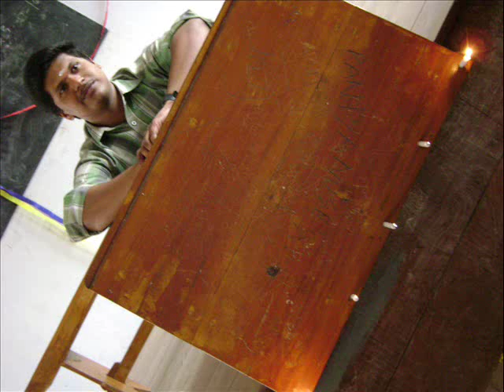LAW COLLEGE(TRIVANDRUM) FAREWELL VIDEO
A FAREWELL VIDEO DEDICATED TO  THE PASSING OUT STUDENTS OF LAW COLLEGE